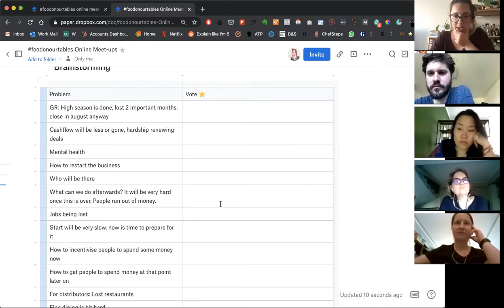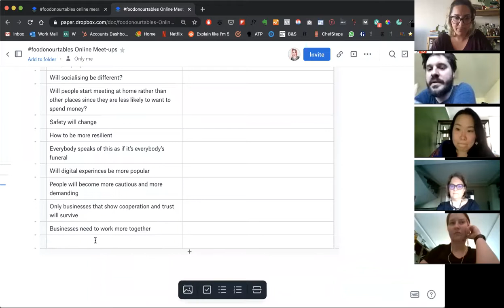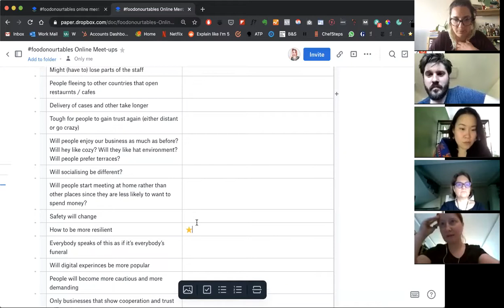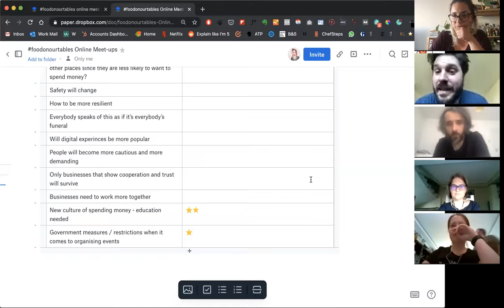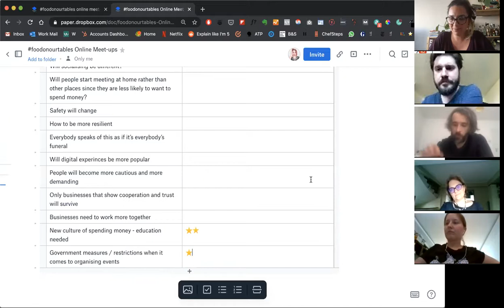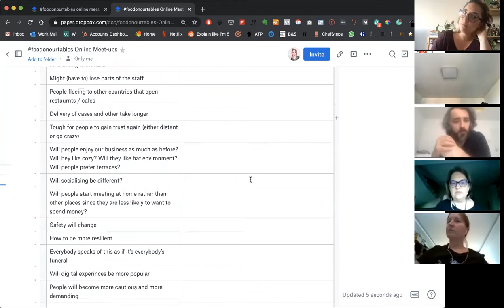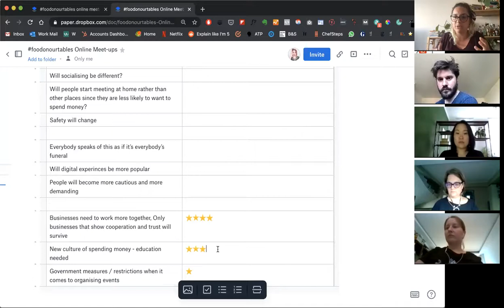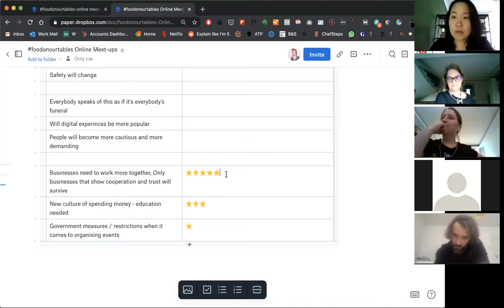foodonourtables Online Meet-up #2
Together, for local businesses. The purpose of this call was to outline the problems that the food and beverage industry is going through and select the most imminent and relevant ones to ideate in a future follow-up online meet-up.